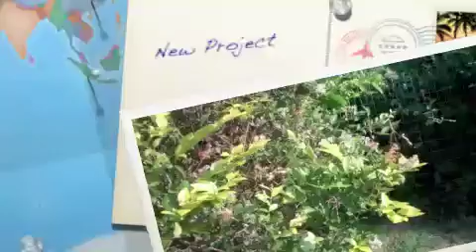Invasion of the Jungle